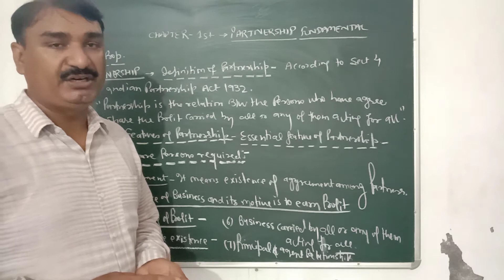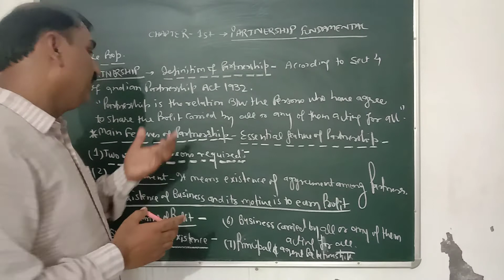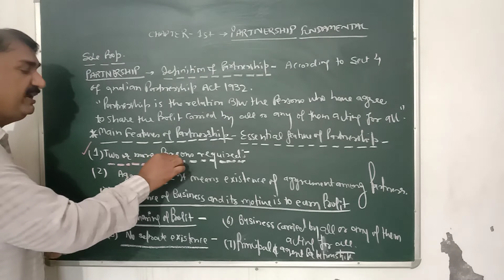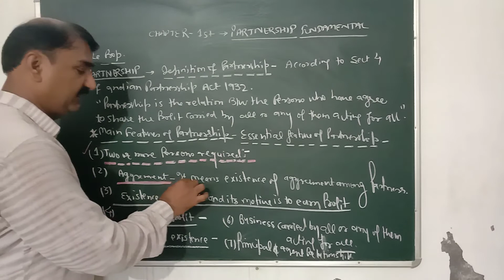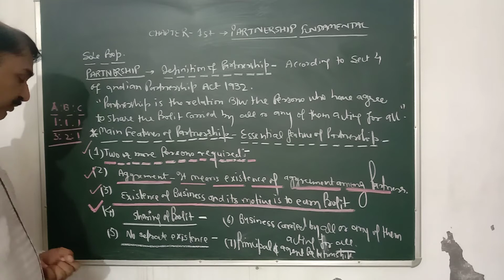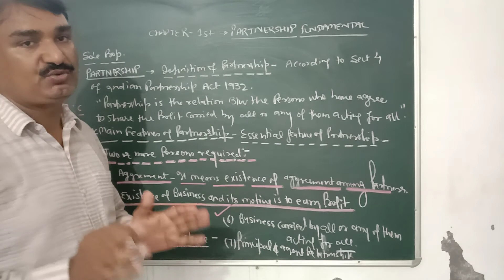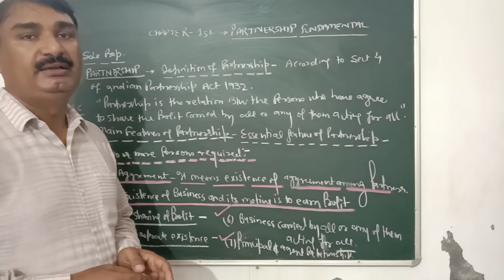12 Accountancy Topic-meaning of partnership and it's features